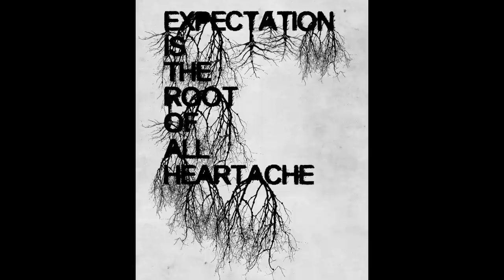WHFS-FM 'Heartache' by Lowell George & Linda Ronstadt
Recorded off WHFS-FM, Bethesda, Maryland, USA circa 1975 with DJ Don Cerphe Colwell.